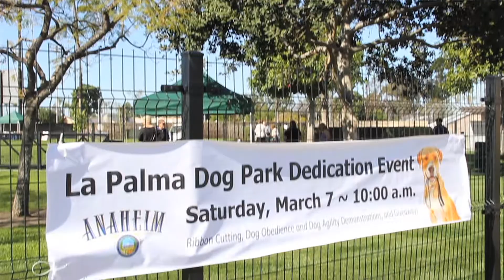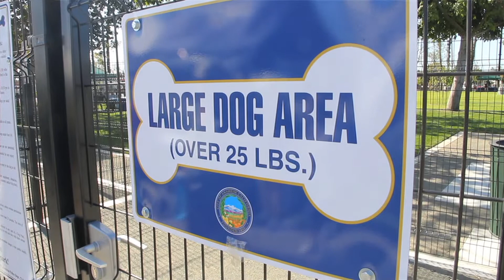La Palma Dog Park Grand Opening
The City of Anaheim dedicates La Palma Dog Park, situated on the northwest corner of La Palma Ave. and Anaheim Boulevard intersection.  To learn more about La Palma Dog Park